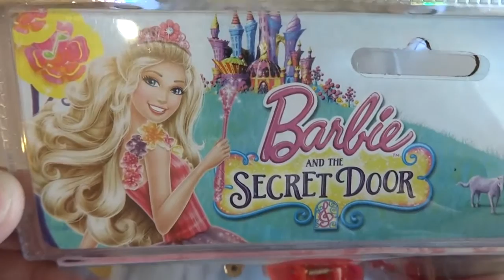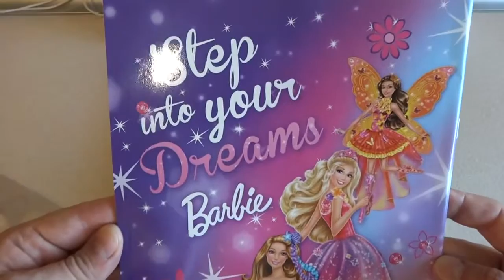Barbie and The Secret Door back to School Set #2 Unboxing Toys